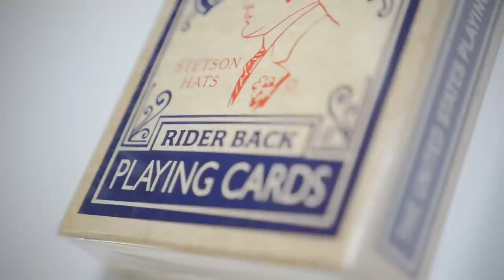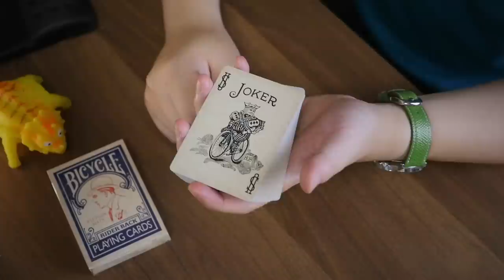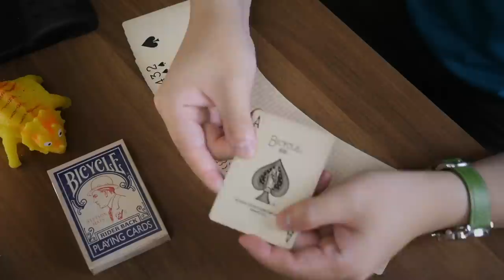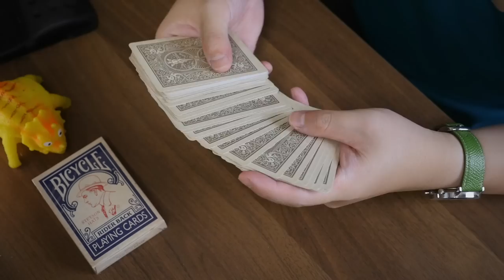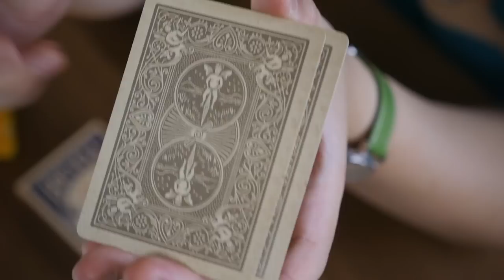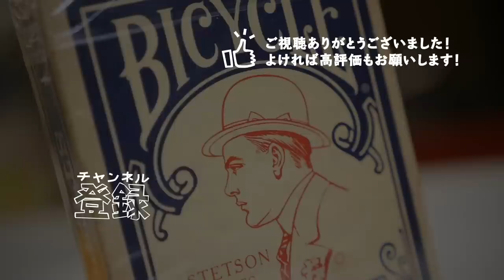めちゃ探してたんだよこのデック！！！！！！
▼今日のサンディー▼
アメリカの帽子ブランド、ステットソン様のバイシクルデックです。これずっと探してて、ようやく手に入れて紹介することができましたよ！日本の直営店でのみ購入できるそうなので興味ある方はどうぞ〜

住所：東京都中央区馬喰町2-3-3 ファッションフェイスビル1階
定休日：水曜日、木曜日（祝日の場合は営業）

Lumix GH4
8-18mm f2.8-4.0
15-35mm f2.8
Rode VideoMic Pro
Manfrotto befree
Joby 5K

手品道具を販売しています、プレイフェアというお店の店長・和泉がお届けするビデオブログ（vlog）です💯
たまにスタッフや友人が出てきます。